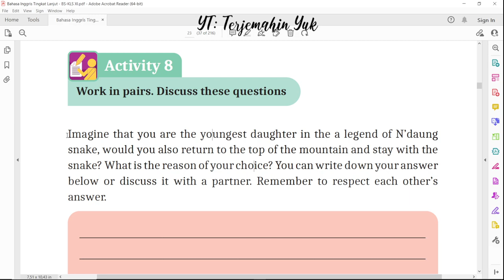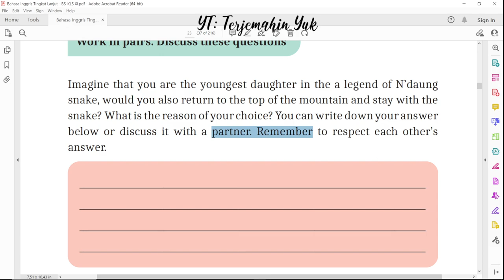Hal. 23 kelas 11 Terjemahan Buku Bahasa Inggris SMA SMK Kurikulum Merdeka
activity 8

terjemahin yuk
terjemahinyuk
terjemahkan yuk
Kurikulum Merdeka
Kelas XI